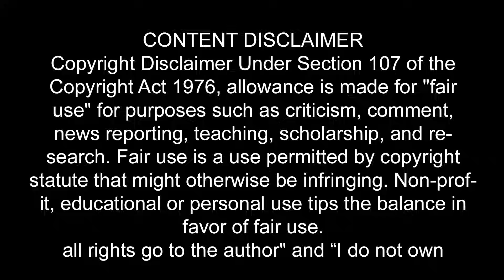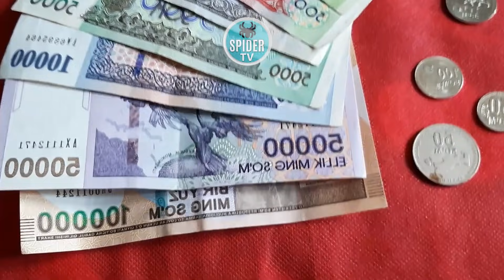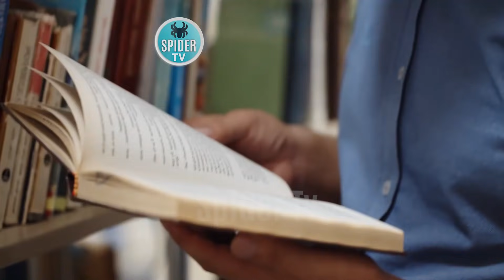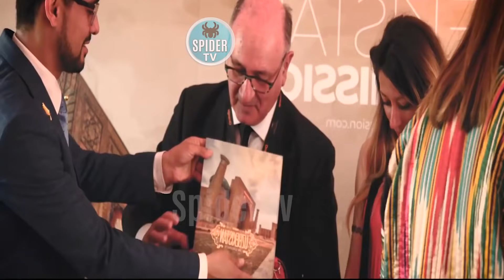Travel To Uzbekistan | Uzbekistan History Documentary in Urdu & Hindi | Spider Tv|Uzbekistan Ki Sair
Uzbekistan is a Central Asian nation and former Soviet republic. It's known for its mosques, mausoleums and other sites linked to the Silk Road, the ancient trade route between China and the Mediterranean. Samarkand, a major city on the route, contains a landmark of Islamic architecture: the Registan, a plaza bordered by 3 ornate, mosaic-covered religious schools dating to the 15th and 17th centuries.
today's I have covered these topics in this video, top 10 Best Places To Visit In Uzbekistan | Tourist Attractions in Uzbekistan

Travel To Uzbekistan Timestamp
00:10 Uzbekistan  Introduction
01:29 Uzbekistan Country
01:31 Official Name Of Uzbekistan
01:34 Official Language Of Uzbekistan
01:47 Area Of Uzbekistan
02:08 Border In Uzbekistan
02:42 Uzbekistan Society Traditions
03:08 Uzbekistan Restrictions
03:27 Wonderful Tourism In Uzbekistan
04:12 Hotels In Uzbekistan
04:37 Foods Of Uzbekistan
04:47 Restaurant Uzbekistan
05:22 Transport In Uzbekistan
05:32 Metrobus Tashkent
05:42 Airlines In Uzbekistan
06:03 History In Uzbekistan
09:40 The River Seihun Uzbekistan
10:38 The Freedom Uzbekistan
10:59  Country In Uzbekistan
11:04 Uzbekistan Currency
11:39 Uzbekistan Traditional Clothing
12:06 National Language Uzbekistan
12:16 Internet Domain Name Of Uzbekistan
12:19 Dialling Code For Uzbekistan
12:22 Top Tourist Places In Uzbekistan
12:54 Tashkent In Uzbekistan
13:36 Samarkand In Uzbekistan
14:19 Desert In Uzbekistan
15:50 Bukhara In Uzbekistan
17:40 Ferghana In Uzbekistan
18:14 Khiva In Uzbekistan
18:43 Uzbekistan Population
19:12 Hare Krishna In Uzbekistan
19:27  Zoroastrianism In Uzbekistan
20:41 End

Music Credit
All Videos Credits
Bekruz Hamzaev